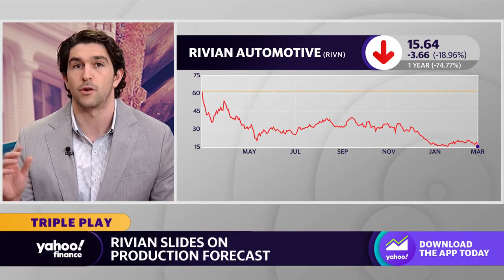Rivian stock slides amid uncertain EV production forecast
Yahoo Finance's Josh Scafer, Dave Briggs, and Seana Smith report on Rivian shares amid the EV maker's uncertain production figures for 2023.